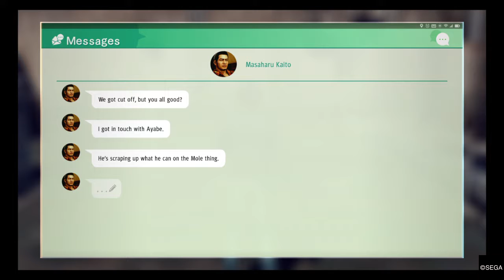Judgment Chapter 2 Episode 1 The Mysterious Masked Man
While investigating at the second scene of the crime, Detective Takayuki Yagami's receives a call only for his cell phone to get jacked by one of the members of the mysterious masked burglary ring. And so the chase is on.

v=24IdA...